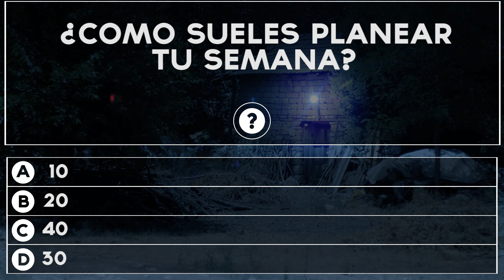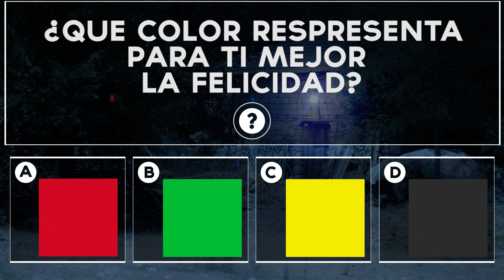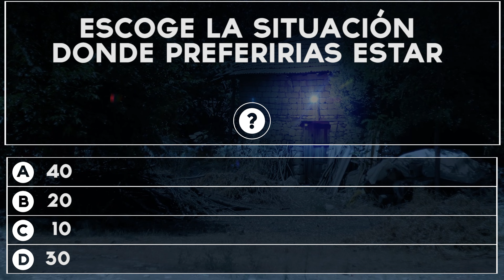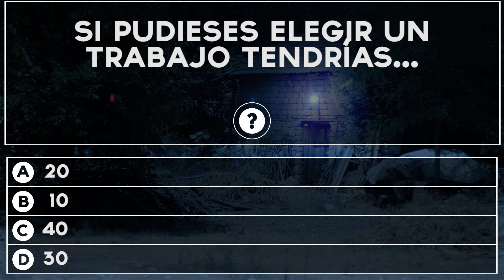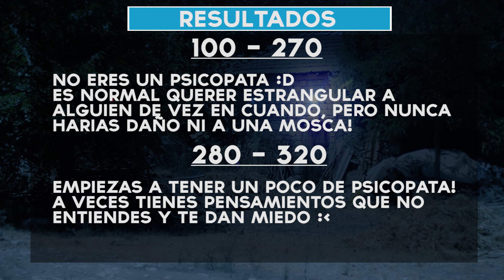¿Eres un psicópata? | Tests Divertidos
El mejor test para saber si eres un psicópata! ¿Tendrás una mente de psicópata? No te pierdas el test y comparte tu resultado!

★★ Test-o-Matic Facebook ★★